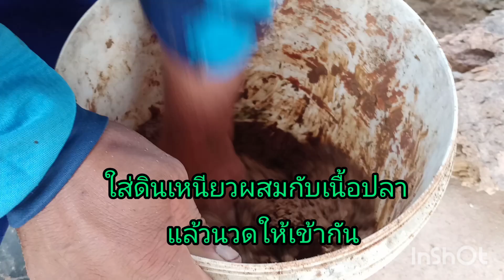Ep.25 สูตรเหยื่อดักปลาไหล และวิธีใส่บั้งลัน/บั้งปลาไหลแบบง่ายๆ☺️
สูตรเหยื่อดักปลาไหล วิธีใส่บั้งปลาไหลหรือบั้งลัน แบบง่ายๆ